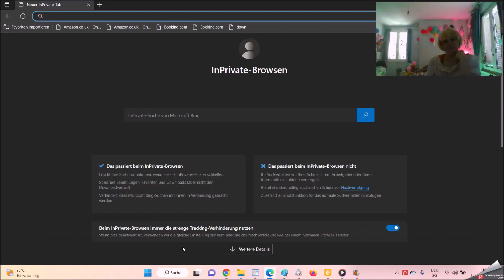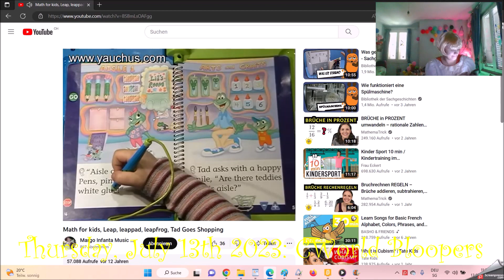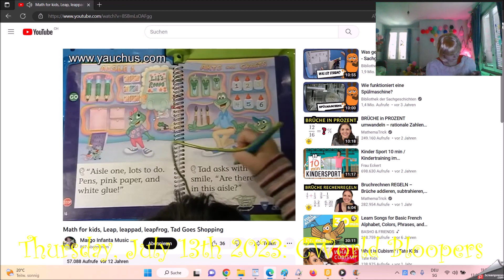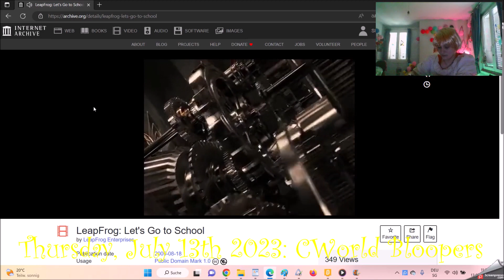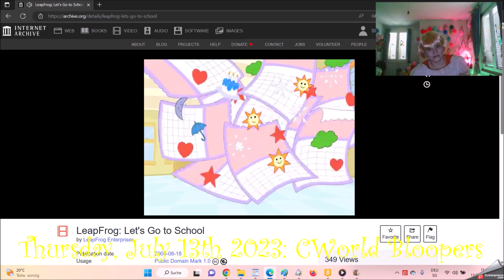Leapster Fashion Thursday, July 13th 2023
In year 2009 to 2017 just this Trouble cause of him in Children Night 2023 is looking good for No Sex of the Time in the City of the World.